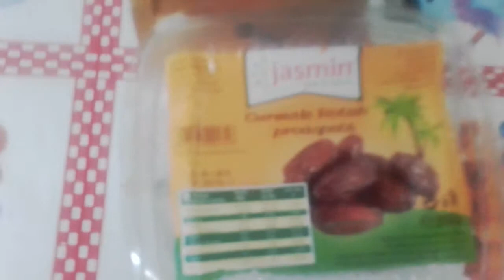How I multiply date palm ''kurmal''Înmulțire curmal